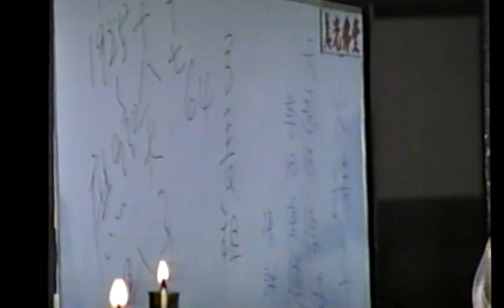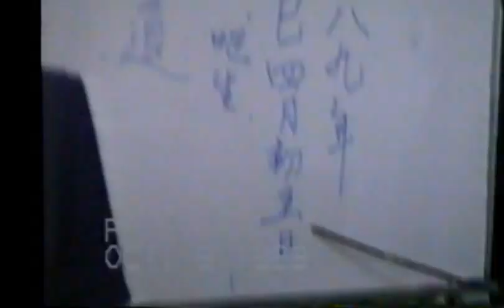a1989 78 05 07 吉隆坡 巴生道場 大禮堂 立德班 合唱 26 22